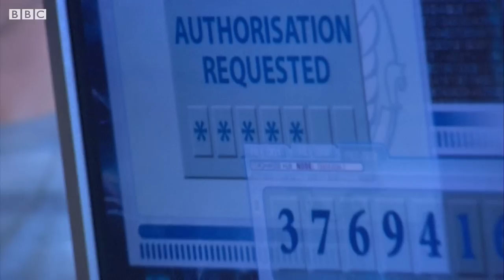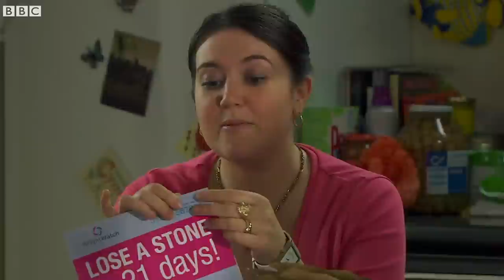Ianto Jones: Highlights | Torchwood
*Contains some violent scenes* Tea boy, lover boy, hero. Watch some of Ianto Jone's best moments from his time at Torchwood!

Welcome to the official Torchwood channel, the Doctor Who spin-off aimed at adult audiences. Join Captain Jack Harkness and his team of alien-hunting, mystery-solving agents of Torchwood - Gwen Cooper, Ianto Jones, Toshiko Sato and Owen Harper - as they face new threats and old enemies that come through the space-time rift of Cardiff.